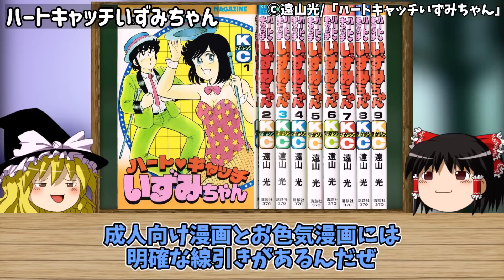【再放送ムリ】昭和特有の過激すぎたレトロ漫画アニメ5選【ゆっくり解説】【はだしのゲン】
現代ではとても再放送できないレトロ漫画アニメについて解説してみました。

【引用素材】
画像：©中沢啓治/「はだしのゲン」
©遠山光/「ハートキャッチいずみちゃん」
©水木しげる/「墓場鬼太郎」
©御茶漬海苔/「惨劇館」
©永井豪/「デビルマン」

「魔塔のいざない」」/MOMIZizm Music